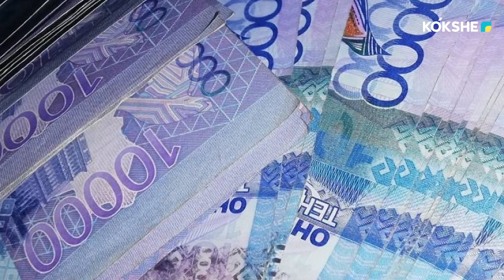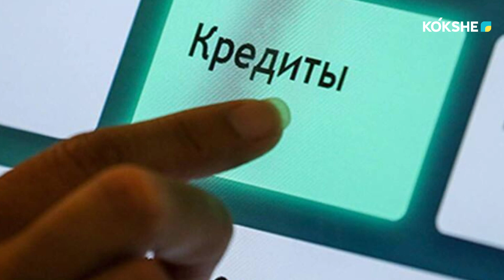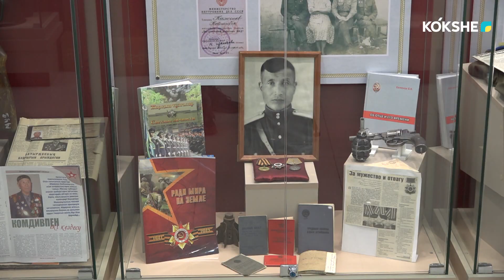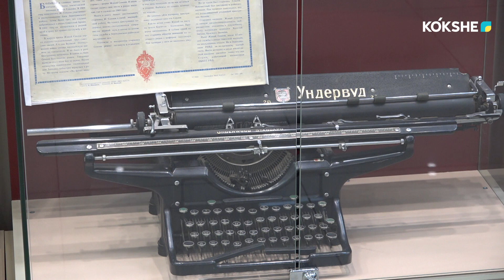ЖЕДЕЛ СТУДИЯ | Облыстық полиция департаментінің мұражайы - 23.05.2024